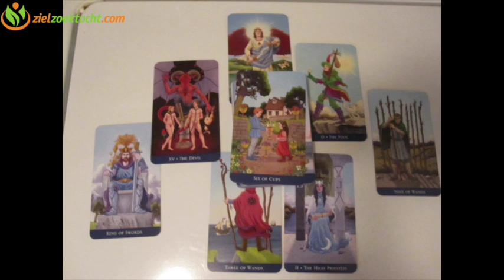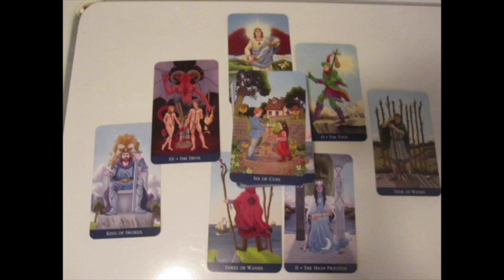Tweelingen Wekelijkse Tarot Horoscoop Kaartlegging Lezing | Week 8 | 20 t/m 26 Februari